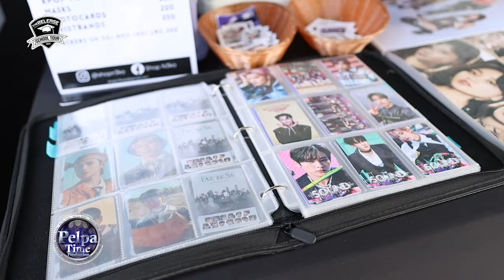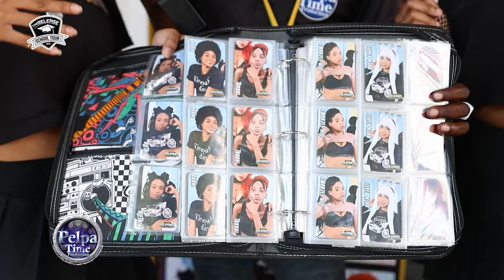1BIGGS DON, Yaksta, Babylawd and many more showed up AT THE RELEASE School tour, UTECH